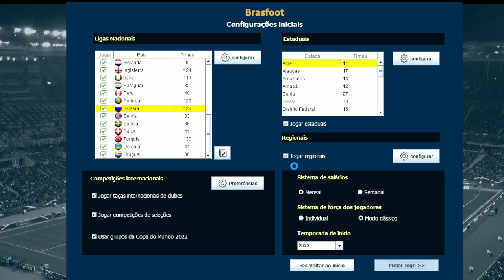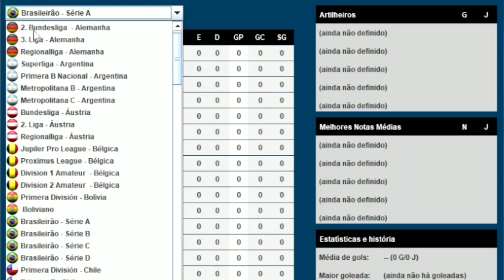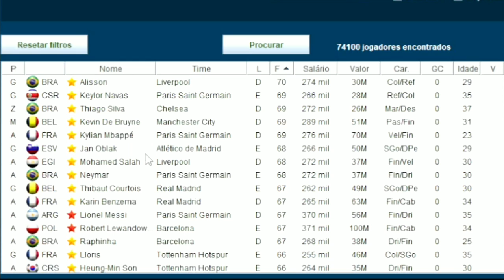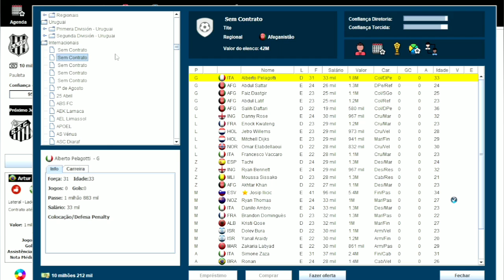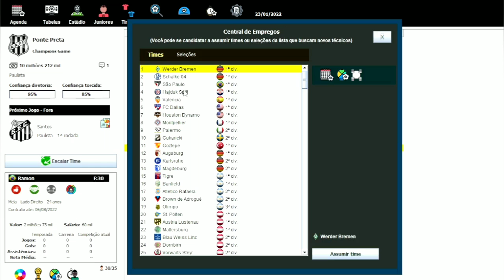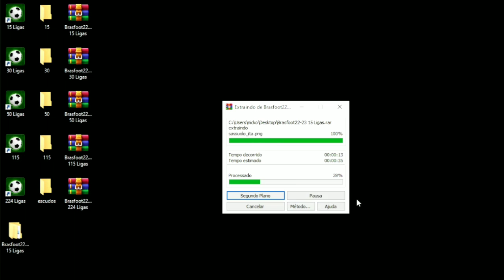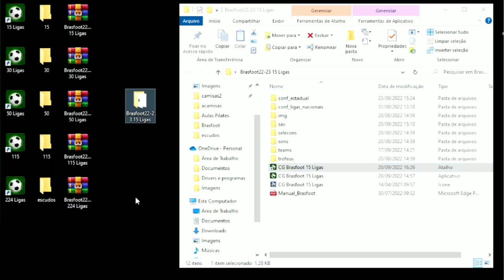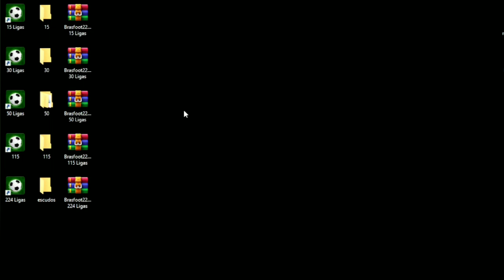Atualização Brasfoot PC - Setembro (parte 2) Todos os times com uniformes e mini escudos